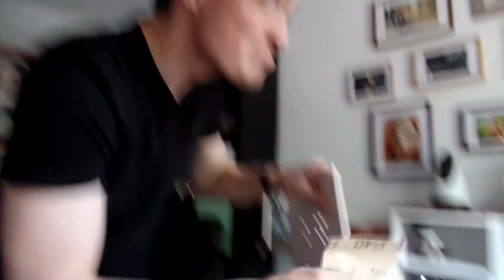Alltagsvlog #147 - Ich werde Pirat!